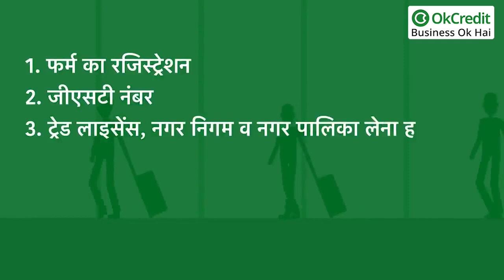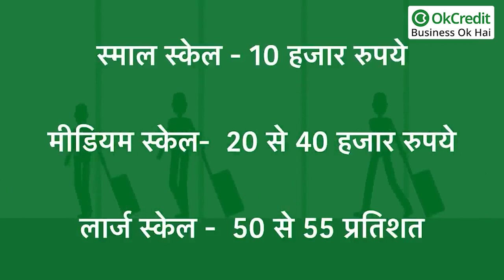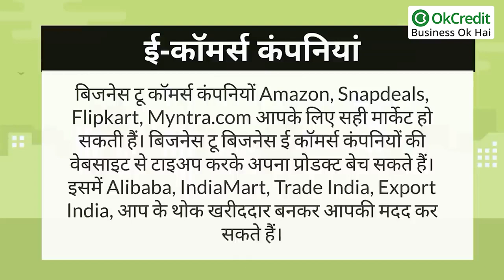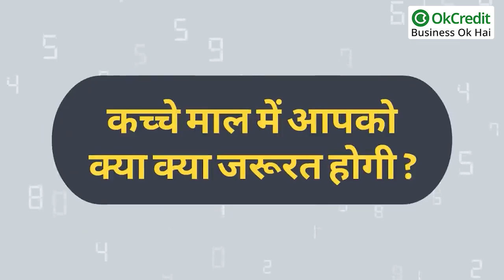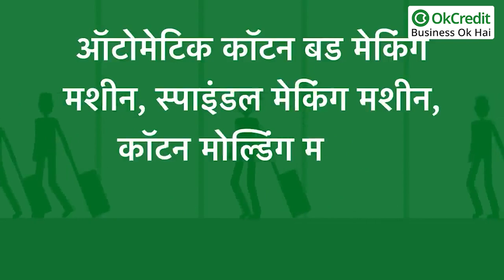How to Start Cotton Buds Manufacturing Business | Full Details in Hindi | OkCredit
कॉटन बड्स को आम तौर पर कान को साफ करने वाली एक रुई के फाहे वाली तीली के रूप में जाना जाता है। कान को साफ करने वाला यह यंत्र अब सौंदर्य प्रसाधन व इलेक्ट्रॉनिक व अन्य मेडिकल इंडस्ट्री में भी काम आने वाला एक टूल माना जाने लगा है। अब इस छोटे से कॉटन बड्स की अनेक क्षेत्रों में डिमांड होने के कारण इसका बिजनेस शुरू करना एक अच्छा काम हो सकता है। यह बिजनेस उन लोगों के लिए वरदान साबित हो सकता है जिनके पास पूंजी नहीं है और वो छोटी मोटी प्राइवेट नहीं करना चाहता है।

इसके अलावा उन परिवारों के लिए भी यह बिजनेस बहुत सहायक साबित हो सकता है, जिन परिवार के मुखिया प्राइवेट जॉब करते हैं और उनकी आमदनी से परिवार का खर्चा नहीं चल पा रहा है। उनके लिए यह स्मॉल स्केल पर घर से ही परिवार के लोगों द्वारा कॉटन बड्स आसानी से बनाकर बेचे जा सकते हैं।

इसके अलावा आपके पास बजट है और बिजनेस स्किल है यानी माल बेचने की कला आती है तो आपके लिए यह बिजनेस कम लागत में अधिक मुनाफा वाला साबित हो सकता है।

कॉटन बड़स का इतिहास और मार्केट :

- अब आइये जानते हैं कि इस कॉटन बड्स का कब और कैसे ईजाद हुआ था। मिली जानकारी के अनुसार इस कॉटन बड्स का जन्म लगभग 100 वर्ष पहले हुआ था।

- 1920 में अमेरिका के लियो गेरेस्टेन्जांग ने एक दिन देखा कि उनकी पत्नी एक दांत साफ करने वाली तीली यानी टूथ पिकर में रुई लपेट कर अपने बच्चे का कान साफ कर रही है।

- उनको लगा कि इस तरह से सफाई करने से बच्चे के कान को नुकसान पहुंच सकता है। इस बारे में कई दिनों तक सोच विचार के बाद इस कॉटन बड को बनाया। तब से यह कॉटन बड्स लोगों के बीच में आया।

- एक अनुमान के अनुसार 2017 में दुनिया भर में कॉटन बड्स का बिजनेस  3,80,6,250 करोड़ का चल रहा था।

- इससे समझा जा सकता है कि इस कॉटन बड्स का कितना बड़ा बाजार है। और इसके भविष्य की कितनी अच्छी संभावनाएं हैं।

नेशनल व इंटरनेशनल ब्रांड से करना होगा कंपटीशन :

- कॉटन बड के काम मे नेशनल व इंटरनेशनल ब्रांड के प्रोडक्ट मार्केट नजर आ जायेंगे। ये नेशनल ब्रांड और इंटरनेशनल ब्रांड की कंपनियां इतने बड़े पैमाने पर अपना माल प्रोडक्ट करती हैं जो एक साथ पूरे देश में सप्लाई करतीं हैं।

- इससे इस क्षेत्र में प्रवेश करने वाले नये बिजनेस मैन को यह आशंका हो सकती है कि इन बड़ी कंपनियों के सामने उनका प्रोडक्ट कैसे बिक पायेगा। डरे नहीं अपने काम में जुट जायें।

- पहले आप स्माल स्केल पर बिजनेस शुरू करें और लोकल सप्लाई पर ध्यान दें। यह बिजनेस आपकी डीलिंग पर निर्भर करता है।

- यदि आपका प्रोडक्ट ब्रांडेड कंपनी के प्रोडक्ट की अपेक्षा अच्छा और सस्ता हुआ तो आपकी मार्केट बन जाएगी और आपका बिजनेस आसानी से चल जायेगा। लेकिन आपको इंटरनेशनल और नेशनल ब्रांड से कंपटीशन करना होगा।

महानगरों में बिजनेस करना फायदेमंद होगा :

- यह बिजनेस किस तरह से शुरू किया जा सकता है और कौन कर सकता है। वैसे बिजनेस बिजनेस करने वाले स्किल पर निर्भर करता है। यदि कोई बड़े मुनाफे के लिए यह बिजनेस करना चाहता है तो उसे बड़े लेबल से काम करना होगा।

- छोटे लेबल से काम करने वाले को बड़ा मुनाफा शुरू में मिलना मुश्किल है। भारत में यह बिजनेस महानगरों, बड़े नगरों में तेजी से चलता है। छोटे गांवों व कस्बों में रहने वाले लोग आसपास के सामान से इसे देशी तरीके से बनाकर काम चला लेते हैँ।

- इसलिये इस कॉटन बड्स का बिजनेस महानगरों में किया जाना चाहिए। इस काम को कोई भी कर सकता है। इसके लिए किसी खास योग्यता अथवा किसी खास ट्रेनिंग की जरूरत नहीं होती है। महिला और पुरुष दोनों ही ये बिजनेस कर सकते हैं।